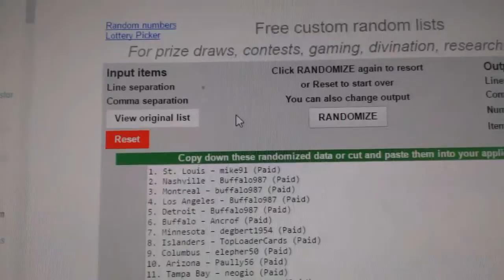C&C #6613 Multi Random